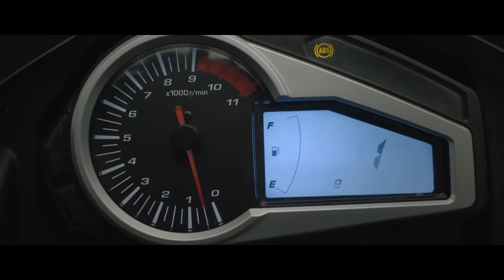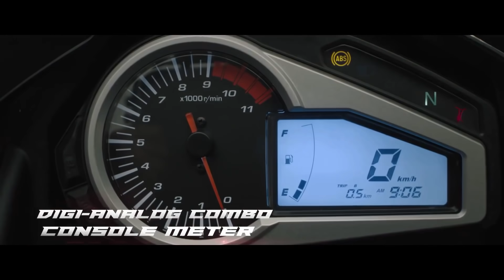Top 04 Upcoming Hero Confirmed Bikes In India 2021 || Hero New Model Bikes In India || Hero New Bike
About This Video::
Today In This Video I am Going To Discuss About All New Upcoming top 04 Most Awaited Hero new Bikes Launching in india In 2021.In This List All Bikes Are Launch in india in 2021.also I'm providing a list of all the upcoming bikes in India along with details of launch date, engine specifications and expected price.Users can give your opinion for new upcoming bikes slated to launch in the current as well as coming year.For those planning to buy a new bike, here is the complete list of upcoming bikes in India in 2021.

Is video me maii upcoming top 04 Most Awaited Hero new bikes k baare me btane ja rha hu jo 1 Lakh Price tag me aapko 2021 me indian automarket me dekhne ko milegi.In Sari bikes ki specifications,price,launch date aur wo sari chije jo aapko pta hona chahiye is bike k baare me  Maine discuss kiya hua hai.I hope ki aapko ye video bhut psand aaya hoga.